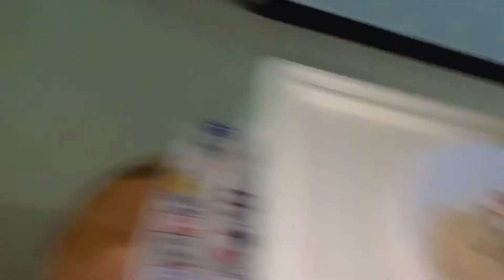Paapa ki pari👼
Hey there beautiful people❤️Hope you and yours are well! I’m guessing y’all had a good time watching my vlog video, If you did let me know that by giving a thumbs up or via commenting on the video.

Music in this video - Music: Another time
Musician: LiQWYD

Musician: ASHUTOSH

Musician: LiQthe